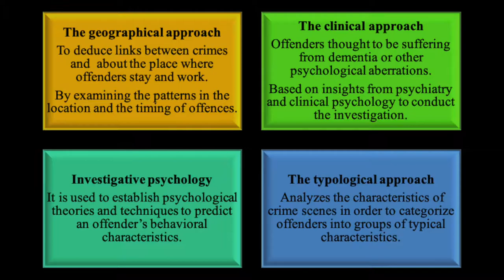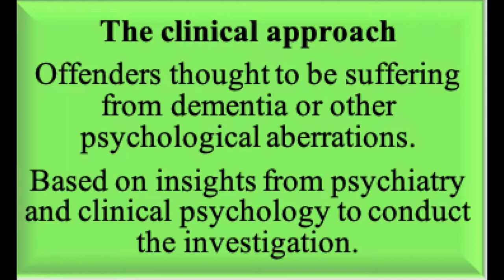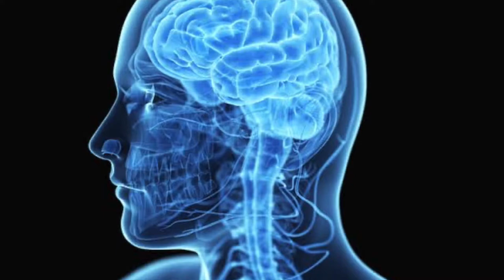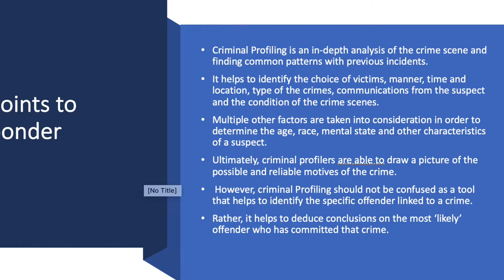Introduction to Criminal Profiling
To understand the nature of any crime, it is necessary to identify the causation of crime. Criminal Profiling is an important investigative technique for identifying the psyche of offenders who commit heinous offences like serial killings, sexual predators, terrorist  etc.. It not only resolves the crime but also assists in revealing the causation of crime.This video describes the meaning, process and approach of criminal profiling.